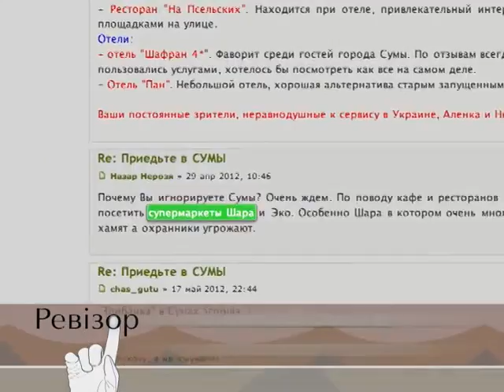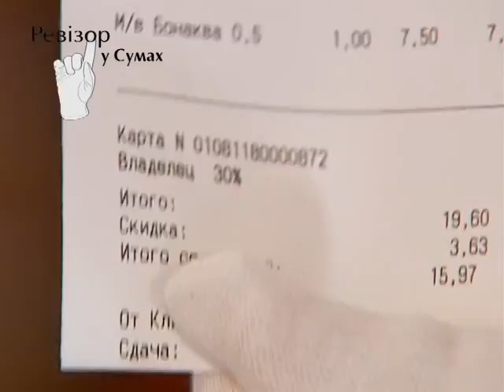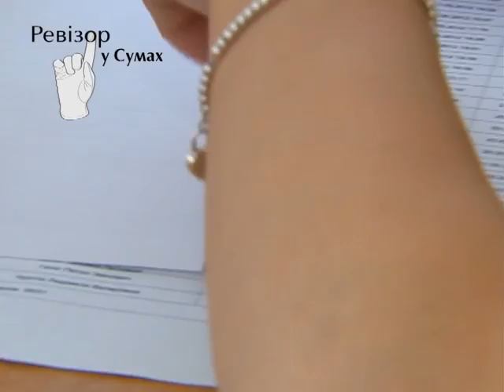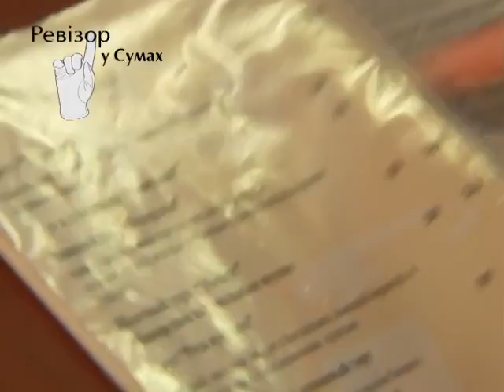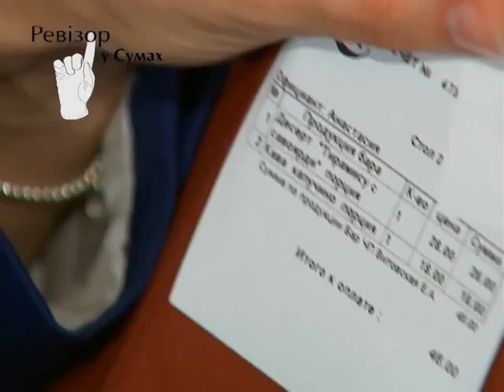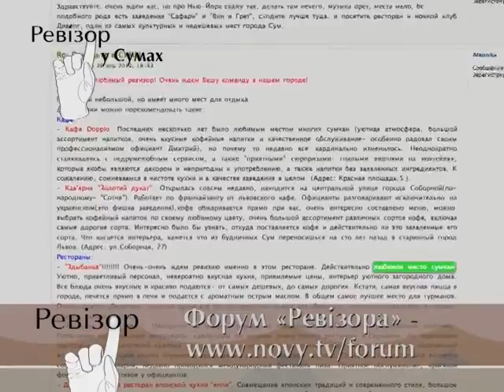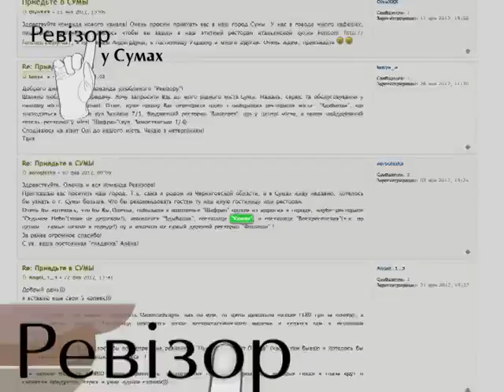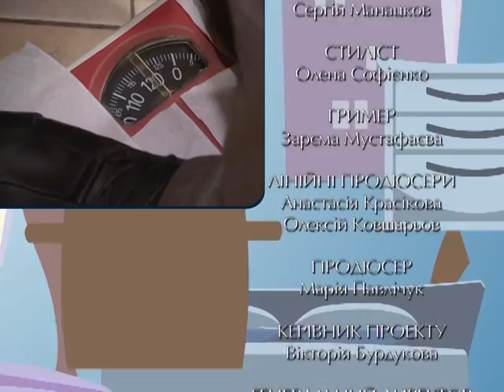Ревизор. Выпуск 30.05.2012 "Сумы"